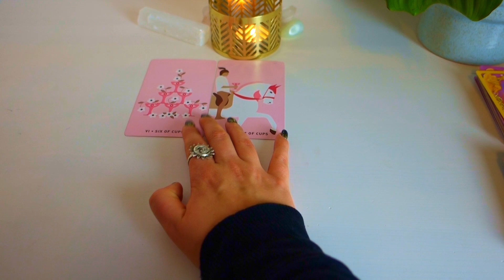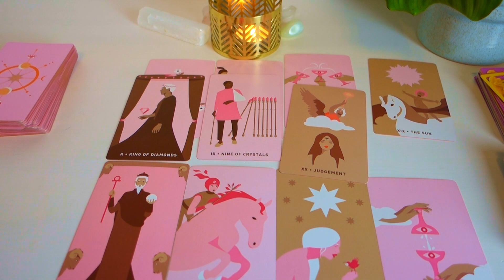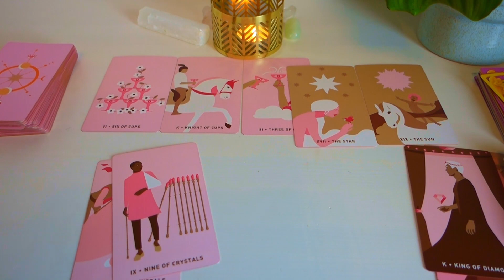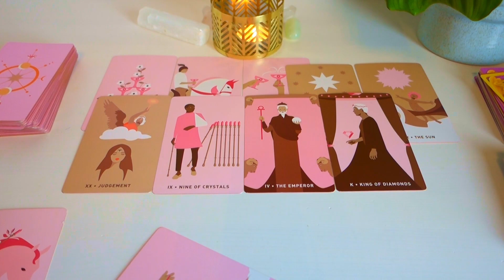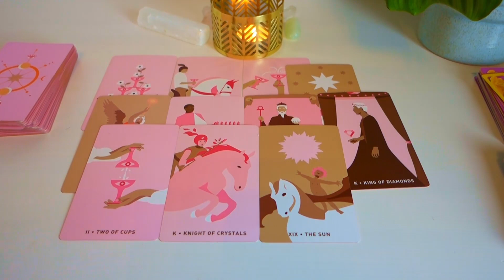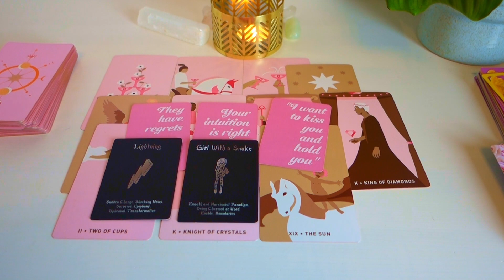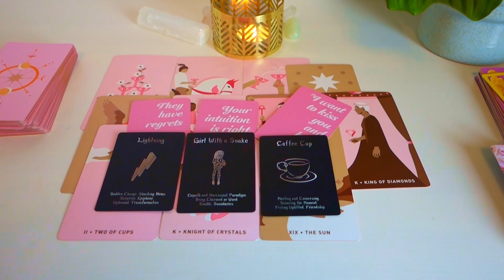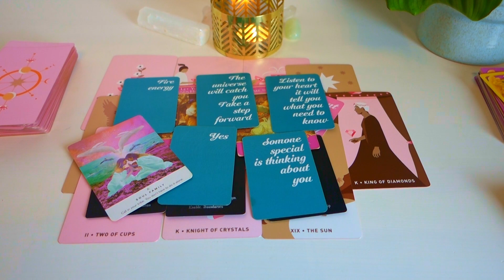GEMINI ♊️ Feb 1-15 "An unexpected message from a PAST PERSON that will shock you" TAROT READING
Hey Gemini,

This is the general tarot reading (including next relationship, money, abundance, partnership, singles) for the zodiac sign Gemini for the first half of February 2023.

On my channel every month:
⭐️ Bi-weekly general readings